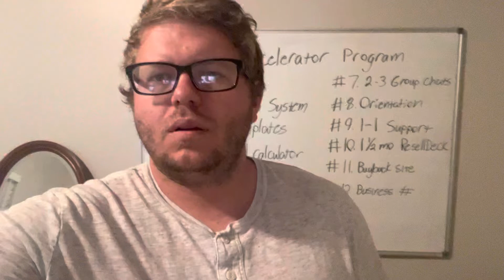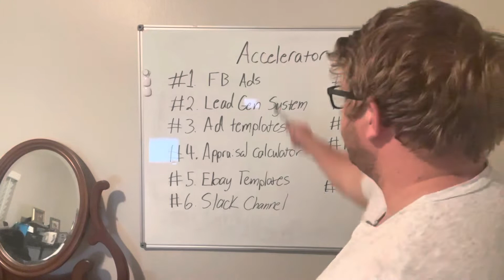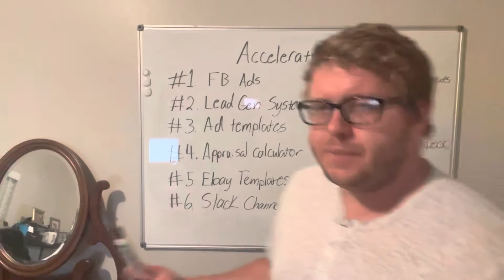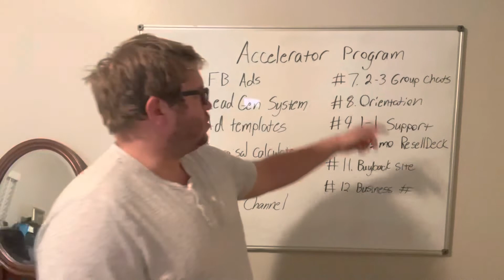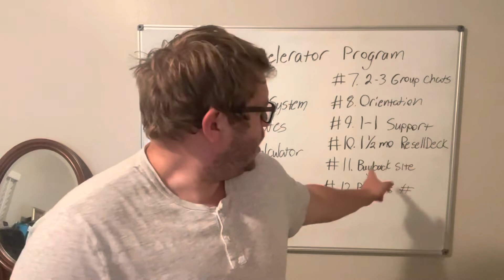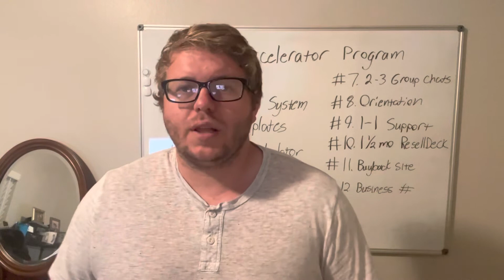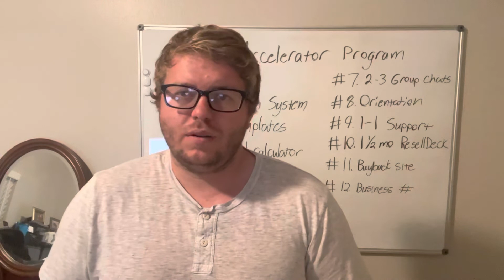(2 Spots Available) Work Directly with Me & My Team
Make $5-10K in PROFIT per month Flipping Phones & Electronics or we work with you for free until you do